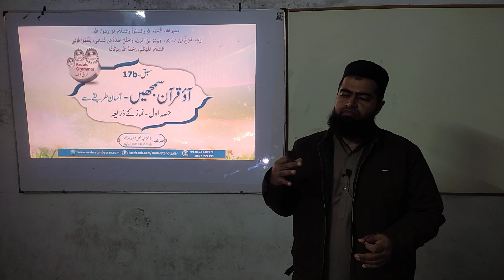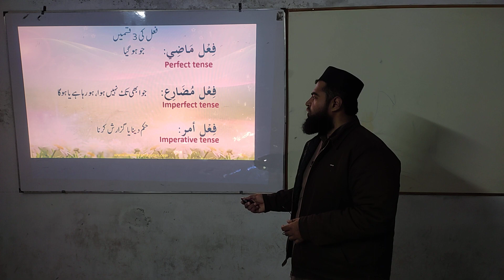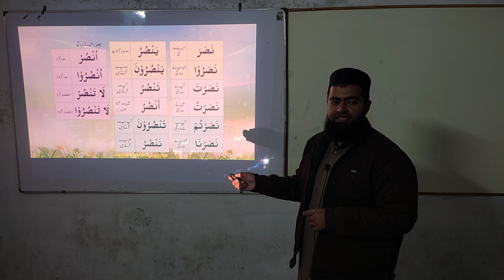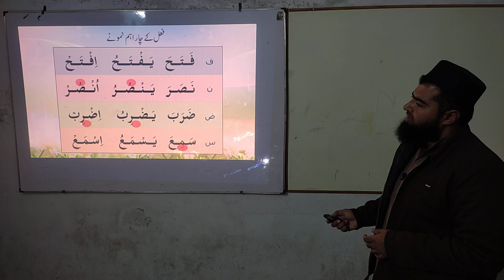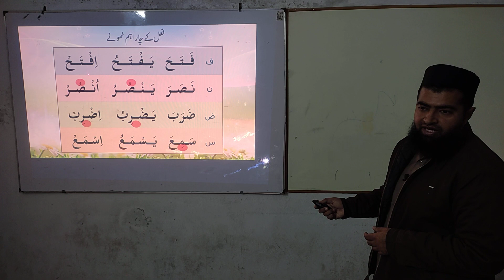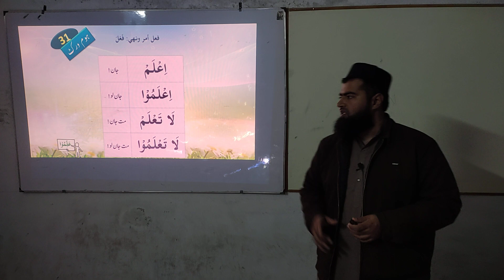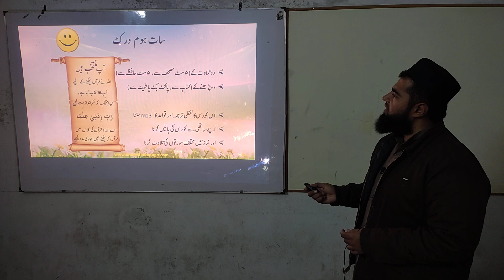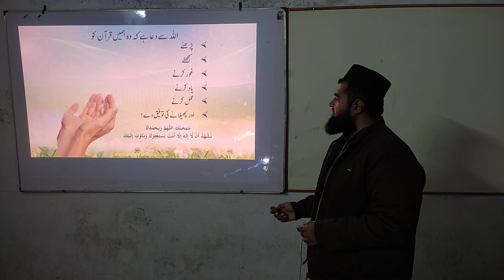QC1-Batch-424 | Lesson - 17b | Verbs - اضرب اسمع اعلم اعمل | THE EASY WAY TO QURAN